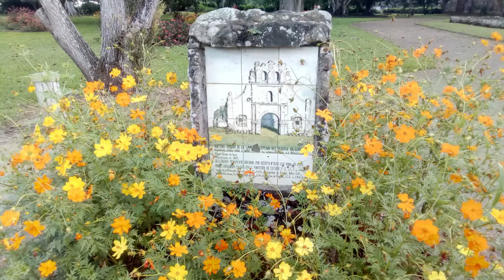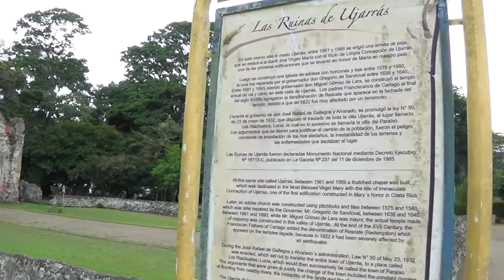valle de Orosi; Cartago Costa Rica(comiendo chorreadas, casado y mas)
ultimo dia en la linda Costa rica, gracias a todas las personas que me apoyaron y a todos los que nos acompañan en esta aventura